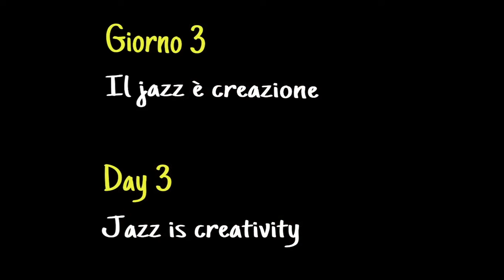JazzHome by Cecilia Sanchietti - Day 3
JazzHome. Jazz shall not be quarantined
A diary of a Jazz musician under lockdown days in Italy (17 – 30 April 2020)
by Cecilia Sanchietti

Day 3 - Jazz is creativity

New forms of creativity. Most musicians express their emotions through music. And especially in these days the music sheet turns to be a space to welcome their bewilderment, weakness, and insecurity. Many of them finish their uncompleted works or create new music, often recorded remotely. There is a strong desire to share what is happening in our inner process. It seems to be, and perhaps it is, a duty for us to report all this immense pain as witnesses through our art.